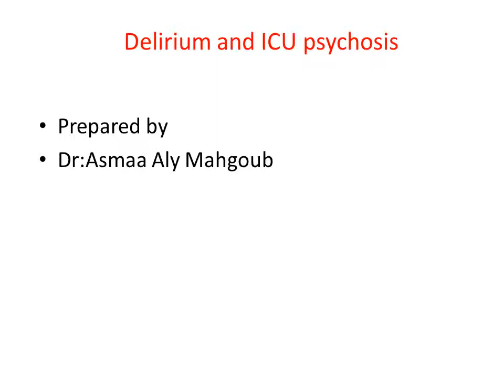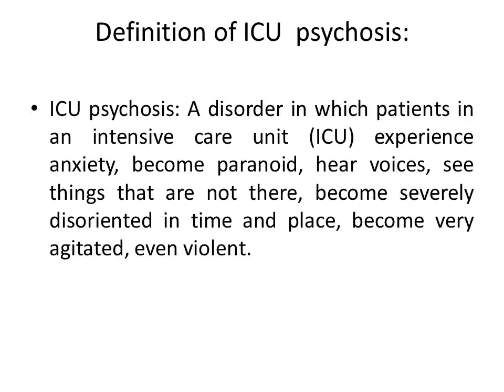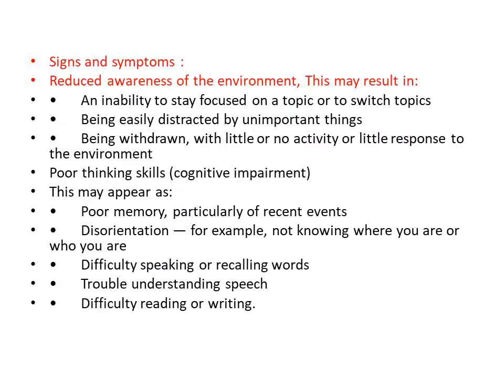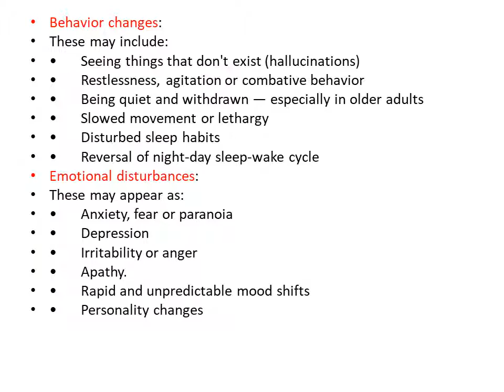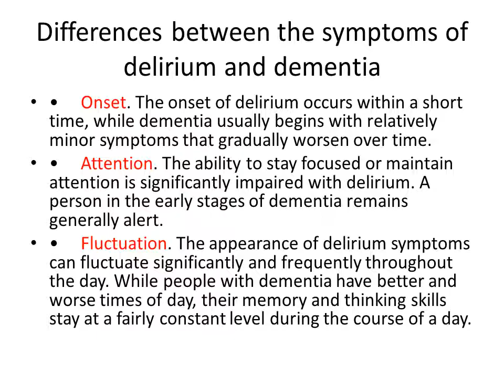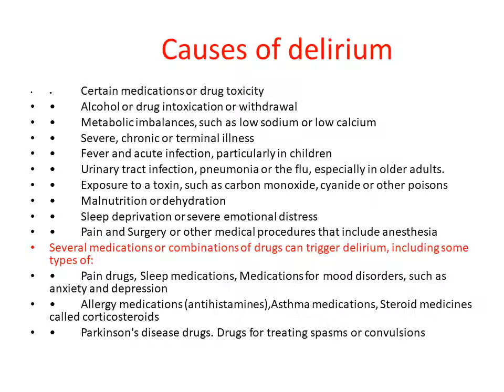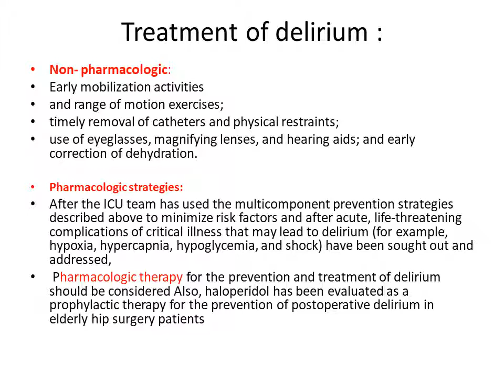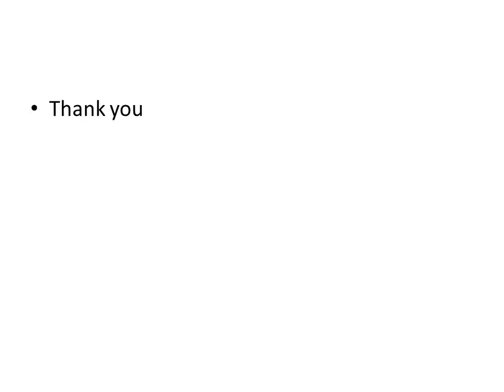ICU psychosis hgtvrاساسيات التمريض نظرى الفرقة الاولى 2022/3 الدبلوم التخصصى